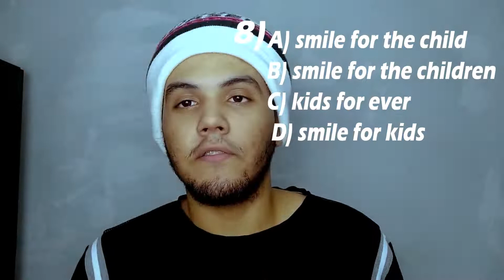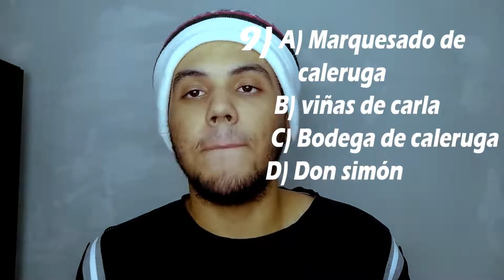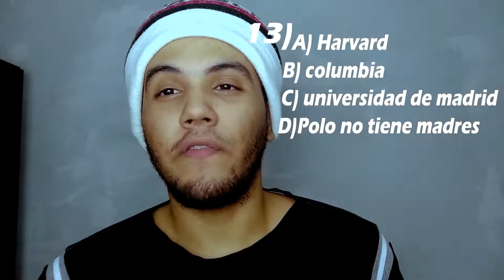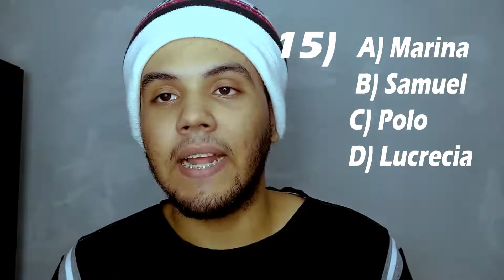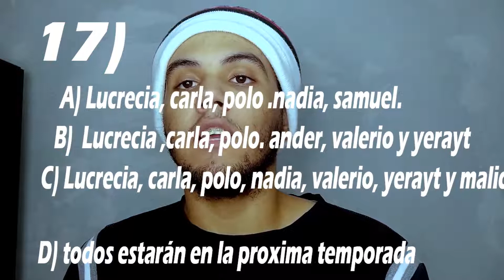¿Que TANTO SABES de ELITE? 😳🙊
¿preparado para este reto? sé lo mas sincero en este test, y dejanos saber en los comentarios tu resultado, te quiero mucho, recuerda soy josue TV.

bienvenidos a Josue TV tu canal de chismes y entretenimiento, todo relacionado con peliculas, series y datos interesantes del momento, te invito a suscribirte, le des like a los videos y actives la campanita, es totalmente gratis, y ayudas a que este canal sea visto por más audiencia; subo vídeo cada día a las 8 AM, y recuerda, soy Josue TV.